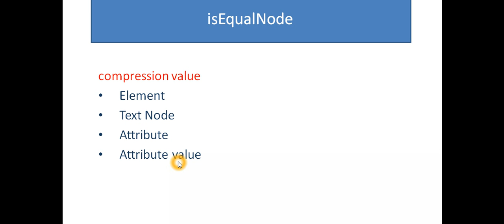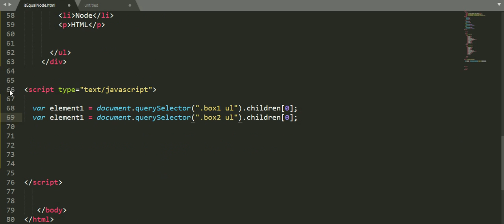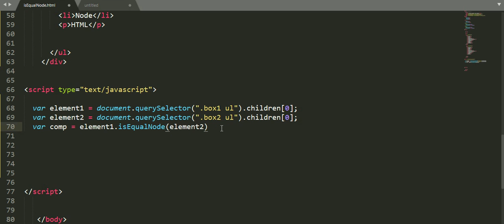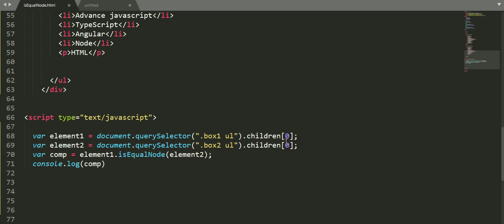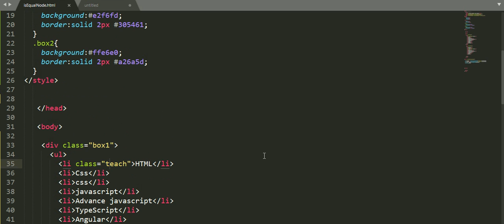isEqualNode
In this tutorial video you will learn how to use isEqualNode